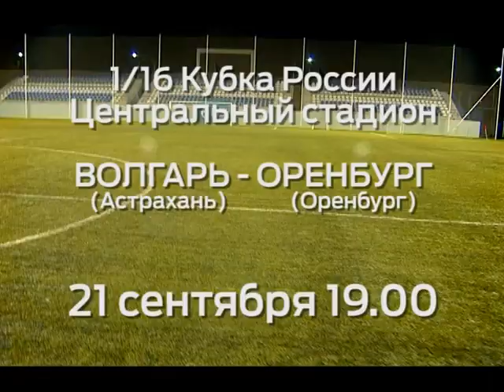Анонс матча Волгарь - Оренбург от Канала 7+